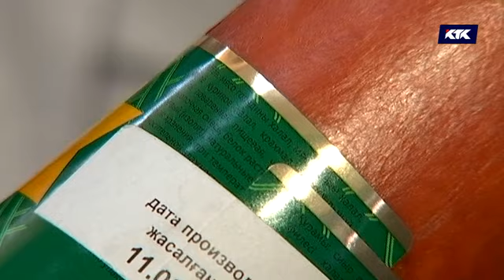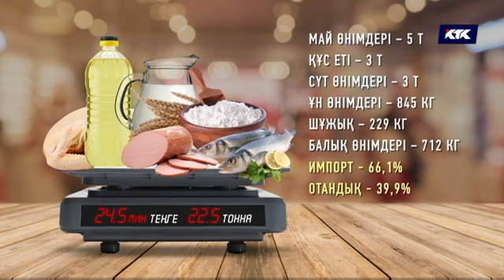«Резеңке жұмыртқа»! Тұтынушыны қашанғы алдайды? / АПТАП 24.02.19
Мамандардың тексеру нәтижесінде көптеген тағам құрамы таңбасына сай келмейтіні анықталды. Сиыр етінен жасалған деген мантыдан шошқа еті, тефтелиден жылқы мен тауық еті табылды. Мұсылман шұжығы сиырдың емес, тауықтың етінен, тартылған ет-фарш – жылқының еті. Мұндай тағамдарды сатылымнан алғанымен, тұтынушыны алдауды тоқтата ала ма? Өнім өндірушілердің адалдығына жету үшін не істеу керек?